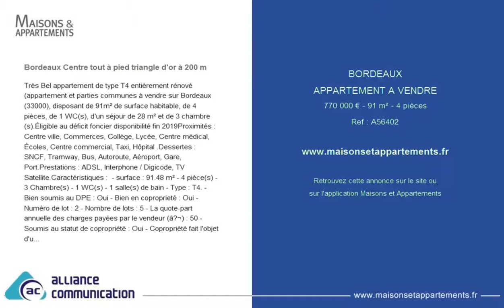BORDEAUX - APPARTEMENT A VENDRE - 770 000 € - 91 m² - 4 pièces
Référence : A56402

Bordeaux Centre tout à pied triangle d'or à 200 m
Très Bel appartement de type T4 entièrement rénové (appartement et parties communes à vendre sur Bordeaux (33000), disposant de 91m² de surface habitable, de 4 pièces, de 1 WC(s), d'un séjour de 28 m² et de 3 chambre(s).Éligible au déficit foncier disponibilité fin 2019Proximités : Centre ville, Commerces, Collège, Lycée, Centre médical, Écoles, Centre commercial, Taxi, Hôpital .Dessertes : SNCF, Tramway, Bus, Autoroute, Aéroport, Gare, Port.Prestations : ADSL, Interphone / Digicode, TV Satellite.Caractéristiques : - surface : 91.48 m² - 4 pièce(s) - 3 Chambre(s) - 1 WC(s) - 1 salle(s) de bain - Type : T4. - Bien soumis au DPE : Oui - Bien en coproprieté : Oui - Numéro de lot : 2 - Nombre de lots : 5 - La quote-part annuelle des charges payées par le vendeur (â‚¬) : 50 - Soumis au statut de copropriété : Oui - Copropriété fait l'objet d'un plan de sauvegarde : Non - Syndicat est soumis à une procédure d'alerte ou de redressement : Non - Prix de vente (TTC) : 770000 â‚¬* - *Honoraires Charge Vendeur - Votre contact : DEGLAIRE PIERRE - Tel : 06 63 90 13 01 - RSAC : BORDEAUX - Site internet (Nos honoraires) - Numéro de carte professionnelle : CPI 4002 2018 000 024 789 - Détention de fonds : Non - Annonce rédigée et publiée par un agent commercial